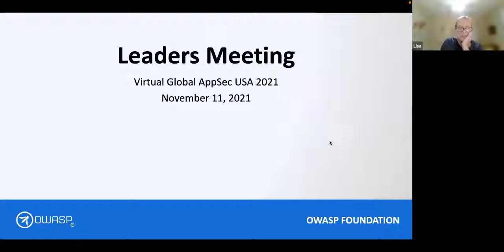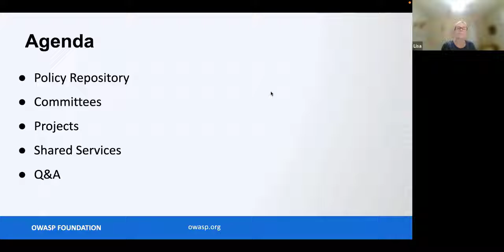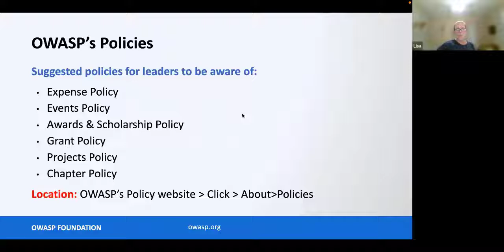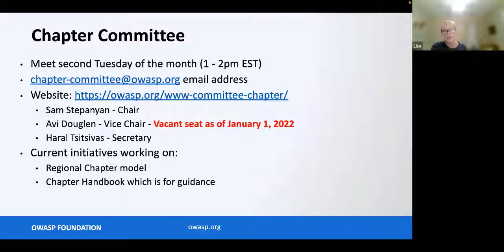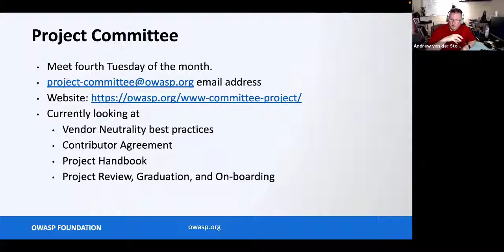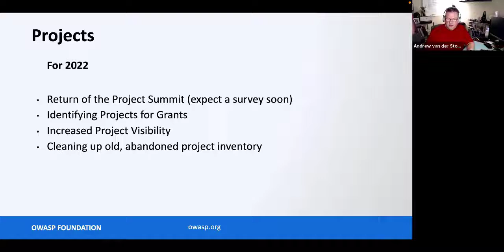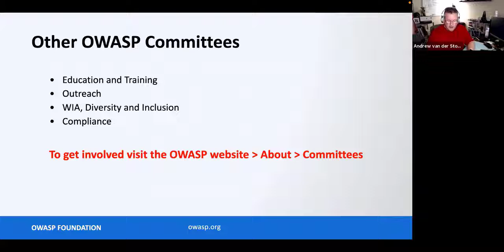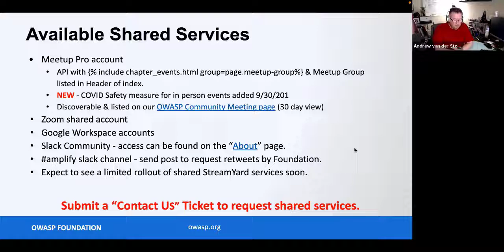OWASP Leaders Meeting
Speakers
Lisa Jones
OWASP Foundation, Chapter and Membership Manager
Andrew van der Stock
OWASP Foundation, Executive Director

Description
OWASP Leaders from projects, chapters, events, and committees are invited to listen to the latest updates about OWASP functional areas and to come together to share their experiences and discuss how to further the OWASP mission.